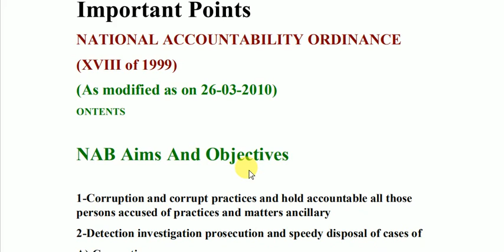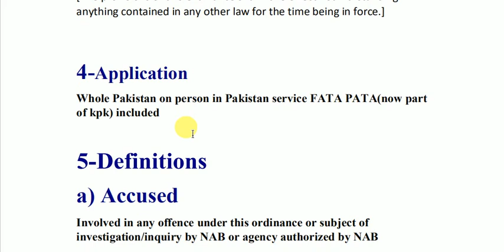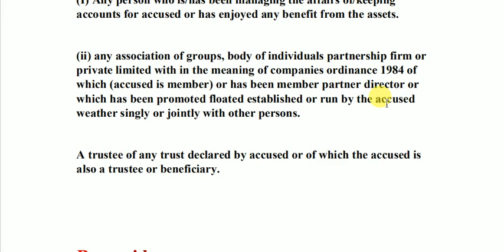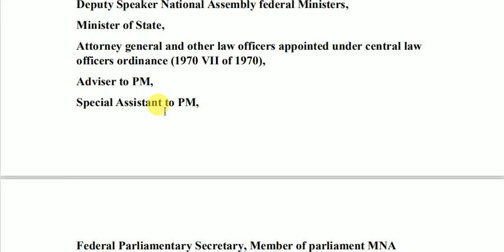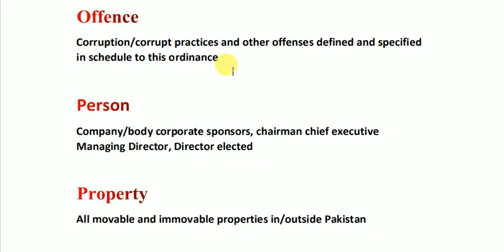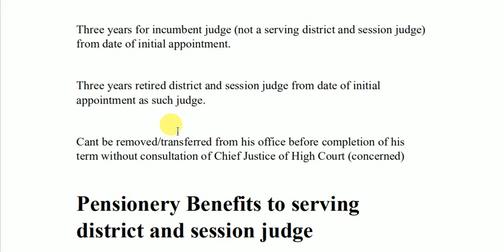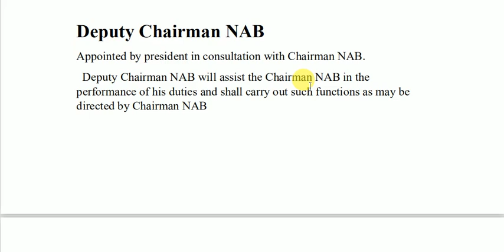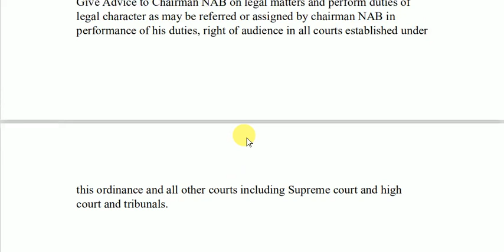NAB ORDINANCE 1999 PART 1 | Assistant Director AD NAB FPSC 2020 | National Accountability Ordinance